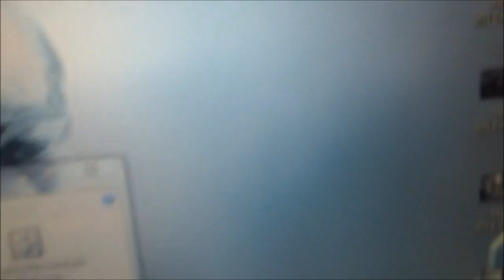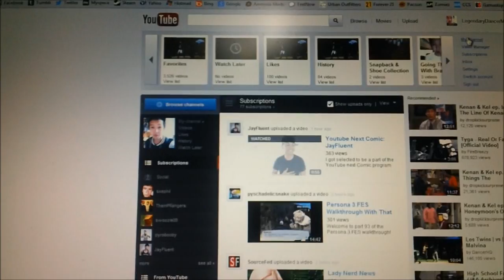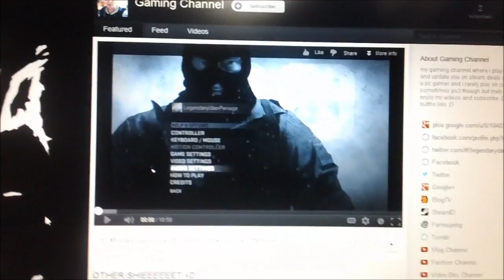VLOG 8/22/12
vlog, idk why its not in HD, because i recorded in an HD camera